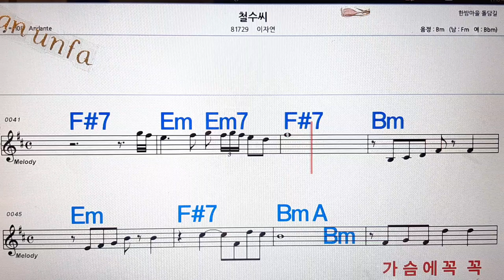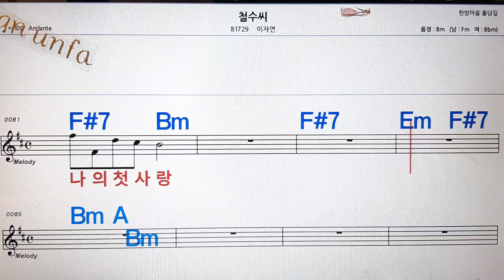철수씨/이은지💋노래방, 통기타 , 코드 큰악보, 가라오케, 반주💖Karaoke, Sheet Music, Chord, MR